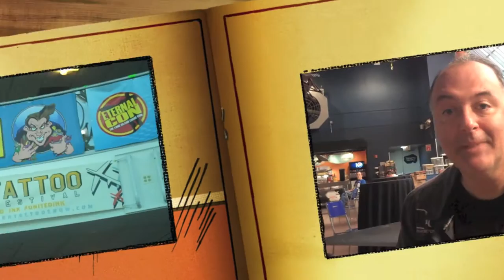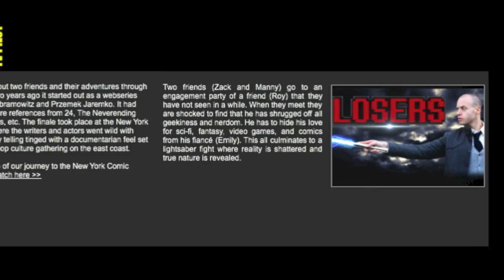Steve's Clip Joint - LOSERS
Steve and Helena are at Eternal Con in Long Island talking to the filmmakers behind the TV series "Losers."